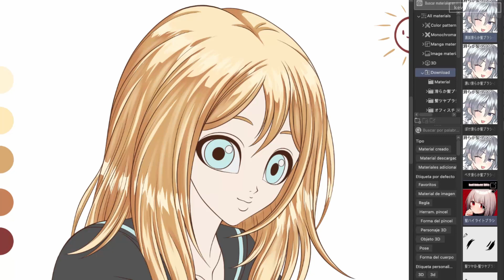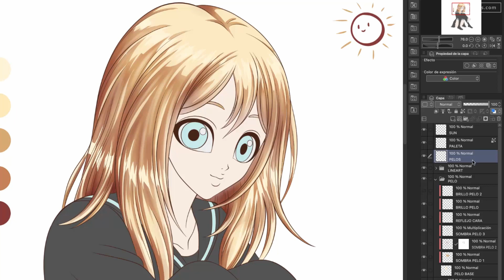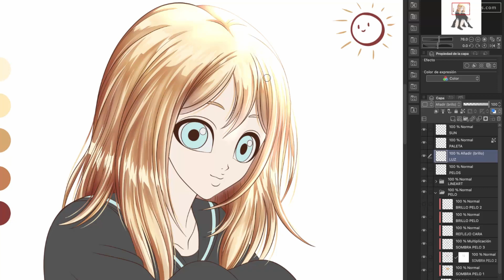Como pintar cabello estilo ANIME en Clip Studio PAINT | Kevin Farias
En este tutorial te enseñaré paso a paso como pintar cabello estilo ANIME en Clip Studio PAINT, logrando un resultado genial.

⏱TIMESTAMPS ⏱
0:00 Como pintar cabello estilo anime en Clip Studio PAINT
0:16 Colores
0:33 Sombra 1 del cabello en Clip Studio PAINT
1:55 Color oscuro de la Sombra 1 del Cabello
2:42 Brillos del cabello en en Clip Studio PAINT
3:30 Pinceles de cabello en Clip Studio PAINT
5:05 Detalles del brillo del cabello en Clip Studio PAINT
5:27 Sombra 2 del cabello en Clip Studio PAINT
6:16 Sombra 3 del cabello en Clip Studio PAINT
6:50 Reflejo de la cara en Clip Studio PAINT
7:10 Dibujos de los cabellos en Clip Studio PAINT
8:15 Luz del cabello en Clip Studio PAINT
9:02 Videos sugeridos